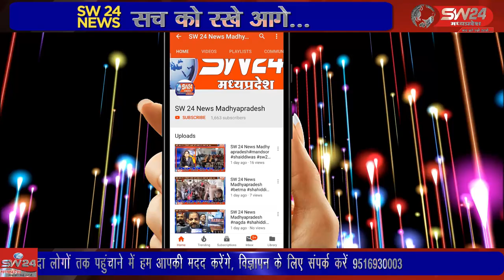नगरीय निकायों आम निर्वाचन 2022के निर्वाचन संबंधी कार्यक्रम के संबंध में पत्रकारवार्ता का आयोजन किया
SW 24 News Madhyapradesh tikamgarh 06_03_2022
टीकमगढ़ कलेक्टर एवं जिला निर्वाचन अधिकारी सुभाष कुमार द्विवेदी और एसपी प्रशांत खरे की उपस्थिति में शाम 4 बजे कलेक्ट्रेट सभाकक्ष में नगरीय निकायों आम निर्वाचन 2022 के लिये निर्वाचन संबंधी कार्यक्रम के संबंध में पत्रकारवार्ता का आयोजन किया गया। टीकमगढ़ से सुबोध पाठक की रिपोर्ट